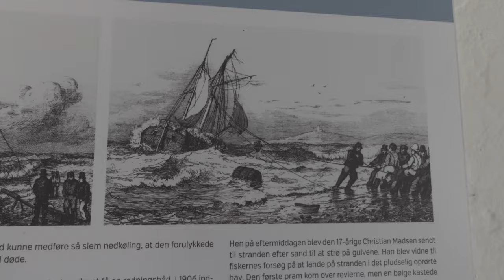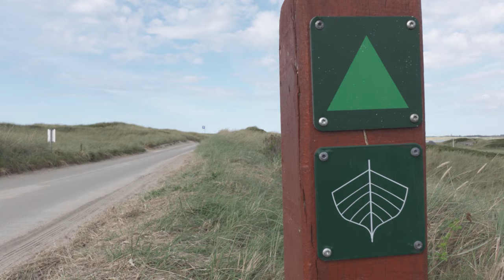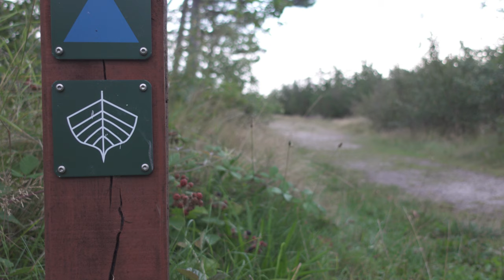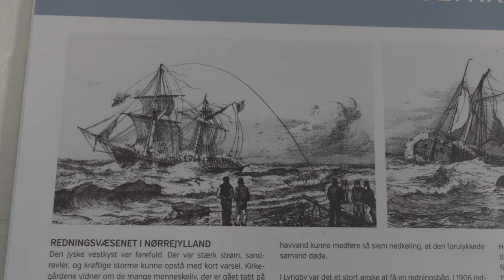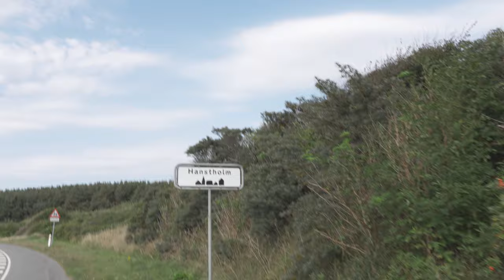WEST COAST TRAIL in DANIMARCA 60 KM di SPIAGGE DESERTE